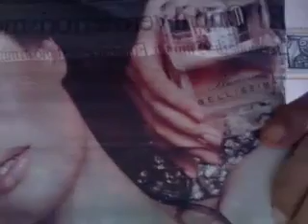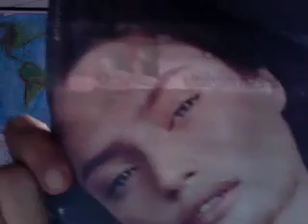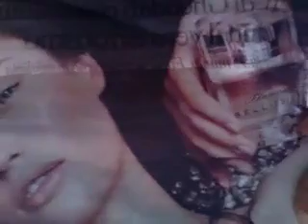TUA PER SEMPRE